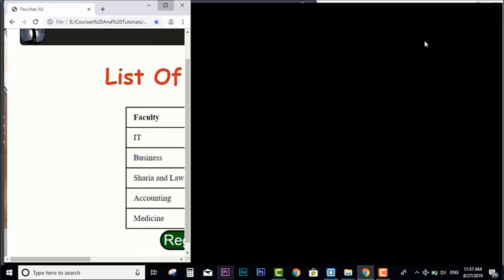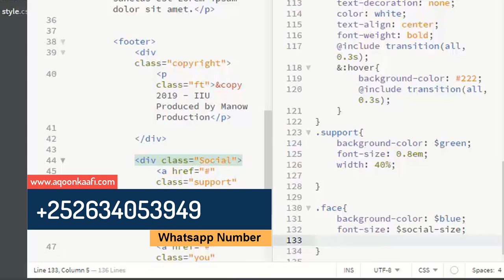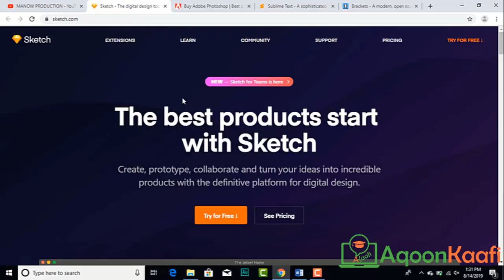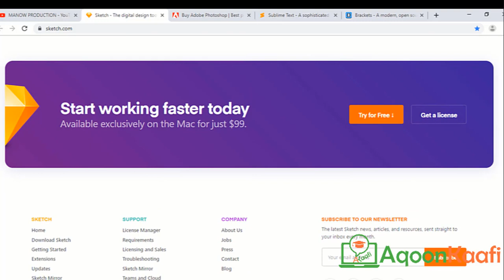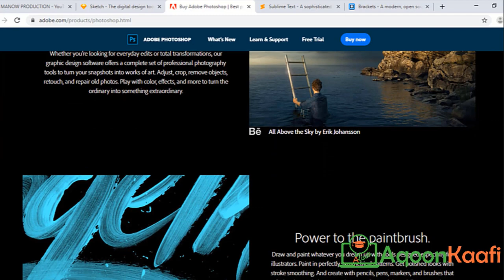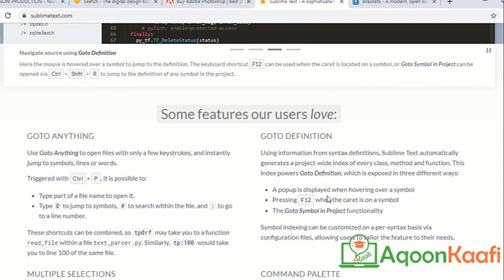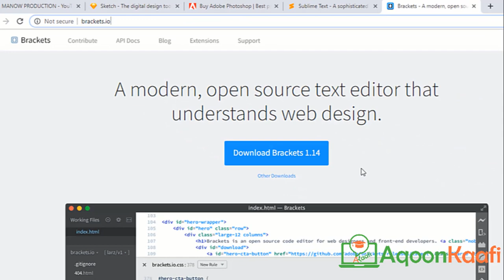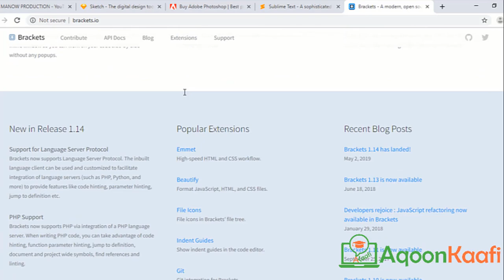Baro Agab ka Aad u Bahan Tahay Si'aad Website U Sameyso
Casharkan Waxa uu kamid Yahay Casharada Course Basics of Web Development {HTML, CSS and Javascript }  Course kaas oo Lagu Baran Sida Website ka LOo Nashqadeyo iyo Sida Loo Sameyo {Web Design and Web Development} .
Course kani Basic web development waa koorso aad ku baran doonto sida loo dhiso Website qurux badan adigoo isticmaalayo HTML5, CSS3 ,Javascript Dhaamaan Cashirada Waa Project Based Taas oo micnaheeda tahay in aan si wadajir ah isula dhisi doono websiteyo yar yar oo aan ugu talo galay in aan waxaad baraneyso aad si sahlan ugu Apply gareeso.

Si'aad iskaga Diwan galiso Fadlan Lasoo Deg Application ka Aqoonkaafi Adigoo Kala Soo Degaya Playstore ka Mobile Kaga ama Ku dhufo Link-gan
Kadibna Daawo Muqal ka Ugu Horeya ee Kusoo Baxaya Si’aad iskaga Diwan Galiso ama Booqo aqoonkaafi.com

Wixii Faahfaahin dheraad ah kala Soo Xidhiidh:
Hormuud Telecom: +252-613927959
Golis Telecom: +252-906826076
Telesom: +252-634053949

Madooyin kale ee Hada Diyaar ka ah Waxa ay kala Yihiin:
1. Professional QuickBooks online: waa Course aad ku Baran Doonto Barnamij Xisaabeed Ka Quickbooks Online Version oo ah barnaamij xisaabeed kuu sahlaya inaad si heer caalami ah (international accounting system) ugu xisaabsato ganacsigaaga.
2. Full Diploma of Graphic Design : Waa Course aad ku baran doonto Graphic Design ka Noocyadiisa Kala Duwan, waxana Lagu Baran Doona Saddex da Application ee ugu caansan ee Graphic Design ka oo kala ah: Adobe Photoshop, Adobe illustrator iyo Adobe InDesign.
3. Diploma of Filmmaking { Videography} : Waa Course aad Ku Baran Doonto Dhaman Qeybaha Kala Duwan ee Sida Muqaal ka Loo Duubo , Camera-da ha Settings Koda , Ku Shaqeyna Studio-ga iyo Muqal Hagajinta Noocyadeda Kala Duwan oo Takhasus ah Lawguna Siin Doona Application Muqal ka Lagu hagajiyo , Sidoo Kale waa Course ka ugu Baladhan Academy-da Aqoonkaafi.
4. Professional Animation Making in Adobe After Effect :Waa Course aad Ku Baran Doontaa Qaabab ka Iyo Dariiqyada Ugu Wanagsan ee aad Animations ugu Tayada Sareya U sameyn Lahayd Sida: Text Animation, Motion Logos, Video Animation, Advertisement Animation iyo Nocyada Kale ee Animations ka. Muqal Lagu Sharaxayo
5. Learn Basics of Turkish Language : waa Course aad ku baran doonto Luuqada Turkiga oo bilow hoose ah iyadoo lagaaga soo bilaabayo Alifbeetad ama Xuruufta Turkey-ga, sidaa darteeda waxaad awood uyeelan doontaa in aad luuqada Aqriso, Qorto iyo Waliba in aad sameyn karto jumlado kooban. Muqal Lagu Sharaxayo
6. Advance Video Editing With Adobe Premiere Pro: Waa Course aad ku Baran Doonto dhamaan Xifada Muqal Hagajinta oo Dhameys Tiran Taya Sare na Leh Sida Jarjarista iyo Isku Beegista Muqalka, Habeynta Codka, Hagajinta Quruxda Muqalka iyo Dhaman Xirfada Muqal Hagajinta .
7. Create a Professional Stunning Wix Website: Course kan intuu Socdo Waxad Kaga Bogan Doota: Qaab ka aad u sameyn Laheyd Website Professional ah, Hirgalinta website ka, Publishing ka Website-yada iyo Qaab ka Website ka Loogu Daro Google Search Engine.
8. Diploma of Digital Photography : Waa Course aad Ku Baran Doonto Xirfada Sawir Qadista {Photography} Noocyadeda Kala Duwan Sida: Working With Camera { Kushaqeynta Kamerada}, Camera Settings, Food Photography, Product Photography, Architectural Photography, Camera Angles and Shots, Adobe Photoshop, Adobe Lightroom Classic CC iyo dhaman xirfadaha Kala Duwan ee Sawir Qadista {Photography}.
9. Basic of Computer {Word, Excel and PowerPoint}: aad ku Baran Doonto Computer ka oo Bilow ah Course kaas oo La Magac Baxay Basics of Computer {Word, Excel and Access} Waxana Lagu Baran Doono waxa ka mid ah: Microsoft Word, Microsoft Excel, Microsoft PowerPoint Iyo Dhaman Settings kale duwan ee Computer ka.
 10. Adobe software installation: waa course aad ku baran donta qaababka iyo dariiqyada lagu shubto Computer ka software da Adobe waxana intuu Course kasi Socdo Lawgu siin donaa Setup yada Softwares ka kala ah Adobe Photoshop, Premiere pro , After Effect , illustrator , indesign iyo in kale oo badan, waxa lagugu tobari dona qaabka cilada Applications ku yimada loo xaliyo.

Alla Mahad Leh